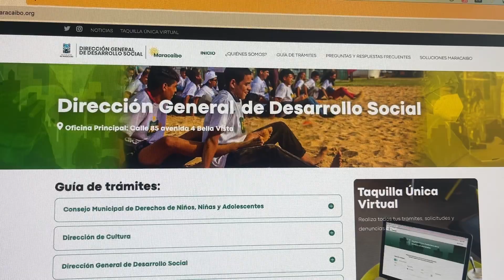Alcalde Rafael Ramírez Colina anuncia nuevo programa de Desarrollo Social: Apóyate en Mí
Para seguir apostando a una ciudad inclusiva, la Alcaldía de Maracaibo iniciará el programa Apóyate en Mí, a través de la dirección de Desarrollo Social. Este plan consiste en la dotación de ayudas técnicas para el fortalecimiento de las habilidades de personas que requieren bastones, andaderas o muletas; así lo anunció el alcalde, Rafael Ramírez Colina, este lunes 7 de agosto durante su balance semanal número 74.

La Autoridad Municipal, detalló que Apóyate en Mi, Sueños Sobre Ruedas, Construyendo Futuro, El Club del Mañana y todos los programas de Desarrollo Social; tienen el único objetivo de fomentar y producir todo lo que tenga que ver con la inclusión en el municipio.